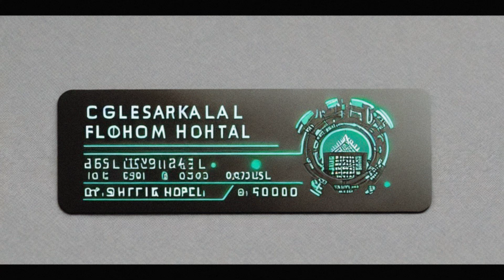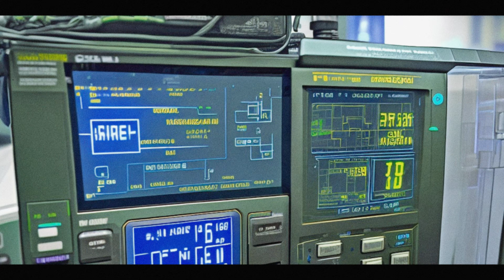G-4432 - Free Universal Healthcare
Story 20  in a never ending series of dreams and scary stories that will go in unimaginable directions

Written by Mark Nicholson 2003